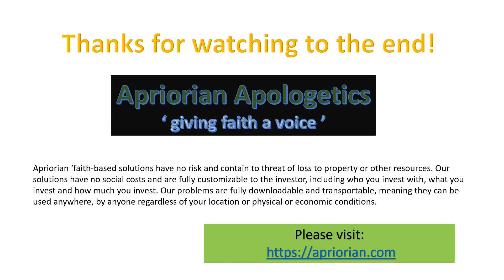Replacing Democracy With Trustocracy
A Trustocracy is just a Trust or what is known of as a community of faith built by the people of faith performing works of faith. Works of faith bear fruit and the fruit is trust or as an organizational model, a Trust. Trustocracy is a way to indicate that faith is the greatest power in the universe and it is the fruit of the works of faith that have the ultimate power, which in our understanding comes down to the right to rule. In this essay the focus is on showing why and how democracy is to be replaced by works of faith performed by the people of faith, or in other words, by the trust we who have faith, ought to have in one another.